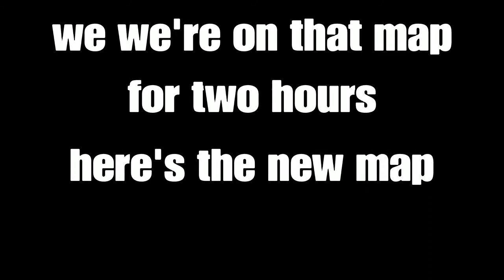COMPLETE MADNESS!!| Gang Beasts: Funny moments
It's nothing but madness in here. bodies flying. Dreams crushed. People taken away by a giant monster...